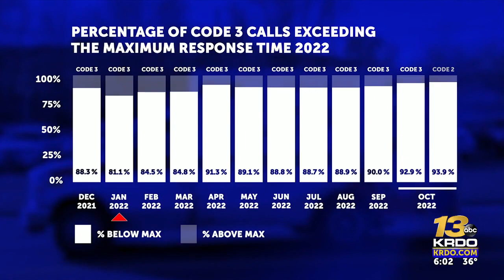City’s ambulance provider paid million in fines following delayed response times